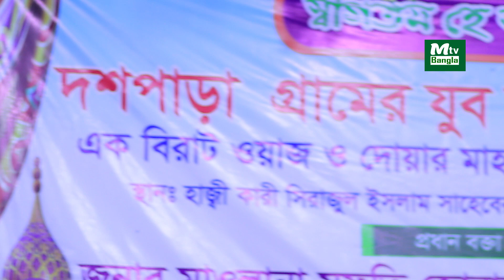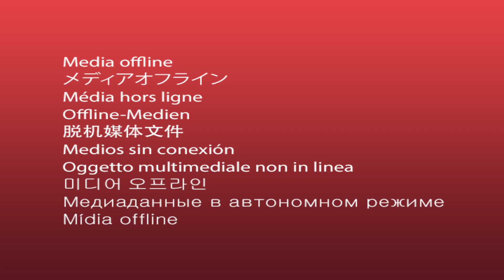নেককার ও বদকার ব্যক্তির মৃত্যুর লক্ষণ, মুফতি যোবায়ের আহমাদ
MTV_BANGLA​ চ্যানেলে আপনাকে স্বাগতম।

আলোচনা পেশ করেন
হযতর মাওঃ
তারিখঃ
স্থানঃ